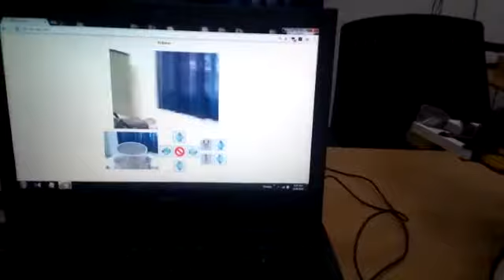Few innovative activities by the students of University of Engineering & Management (UEM), Jaipur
Our students always engage in doing innovative projects along with their regular academic activities. Please SEE the VIDEO to understand few of their projects -
*Internet control pick and place robot -* The robot has a camera to capture and transmit live video of territory (where it is running) to the remote station (from where it is being controlled). The whole system is controlled from anywhere in the world based on IoT (Internet of Things).
*Bomb disposal unit -* This robot can be made to run anywhere in the world being controlled by a remote kept anywhere else. The robot has a camera to capture and transmit live video of territory (where it is running) to the remote station (from where it is being controlled). The whole system is controlled from anywhere in the world based on IoT (Internet of Things). This mobile robotic platform with catapult chassis consists of the camera and a robotic arm that are driven by a rechargeable battery. The robotic arm with a gripper is driven by eight electronic servo motors and a human operator can manipulate the movement of the mechanical arm, camera and chassis.
*Quadcopter -* This is an APM flight controller-based quadcopter. This can be operated in manual and autonomous mode. In autonomous mode this can run according the GPS waypoint provided by mission planner.
*Pick and place robots –* This robot can be controlled by any android device using the Bluetooth connectivity. In the video showing that this robot picks up the block and puts it in the crater.
*During the lockdown period all over India due to COVID-19 pandemic, the University of Engineering & Management (UEM), Jaipur has ensured that the entire teaching-learning process along with the examinations are held in time ( in online mode ), without any loss of academic time. Our students will be ready with their academic completion right in time.*
If you are looking for admissions and starting your career right on time and complete it right on time without any loss, then you may take admissions through admission.uem.edu.in or may call at .